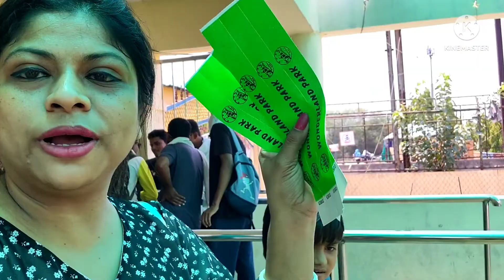Wonderland water park raipur 2022!! सस्ता और अच्छा और कहीं नहीं फन सिटी में।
waterpark vlog
waterpark fun City
waterpark bhatagao raipur
Wonderland park 2022